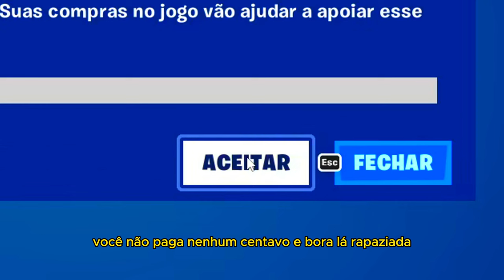A *MELHOR* CONFIGURAÇÃO DE BOTÕES PARA MOUSE E TECLADO DO FORTNITE! MELHORES BINDS (PS4/PS5/XBOX/PC)